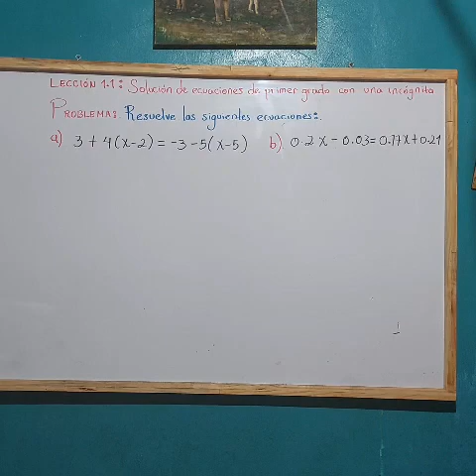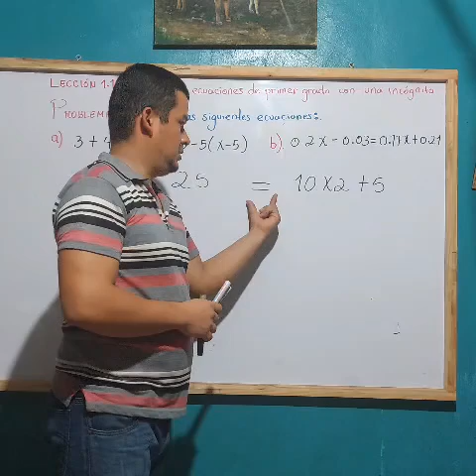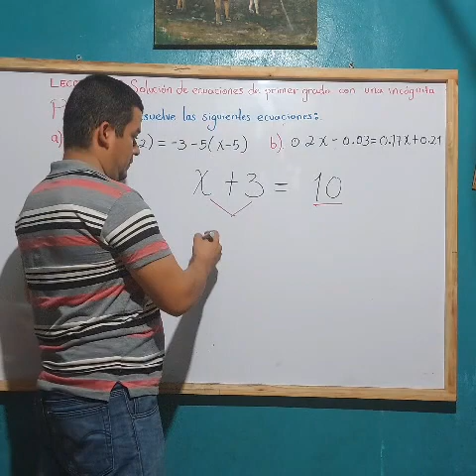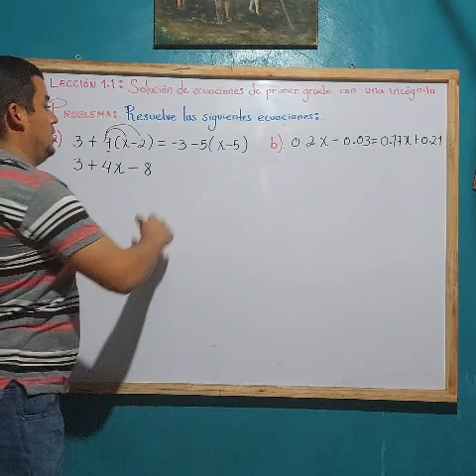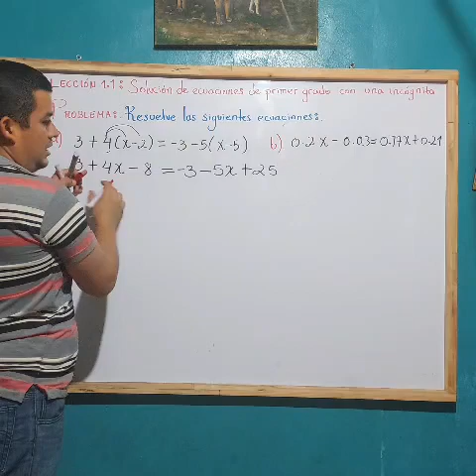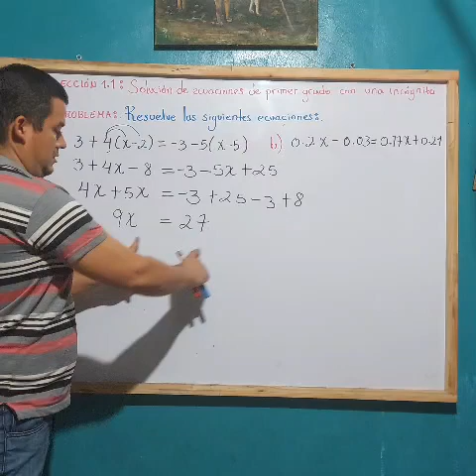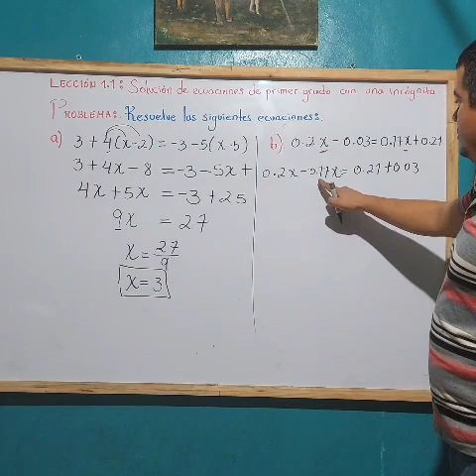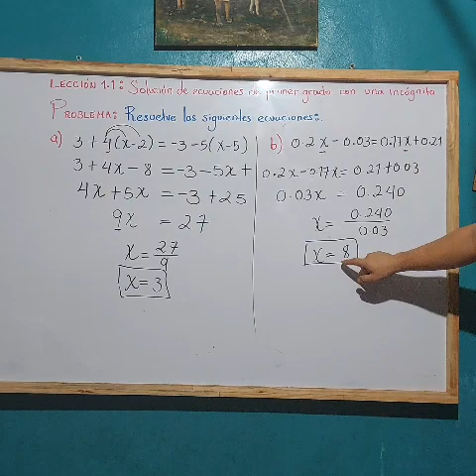Lección 1.1 U2 8° : Solución de ecuaciones de primer grado con una incógnita